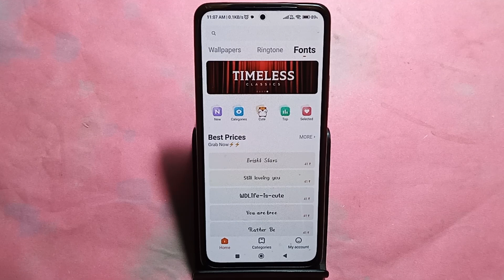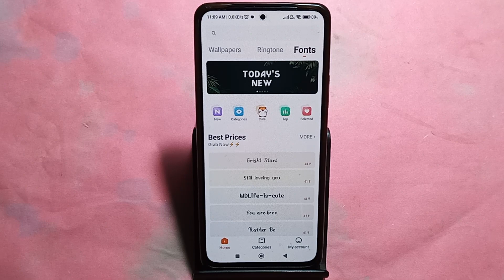How to change font style, Redmi note 13 5G me font style change kaise karen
Best powerful CPU under 10k

60-Inch Tripod with Bag

7 Socket 6A Extension Board

multiplug Extension